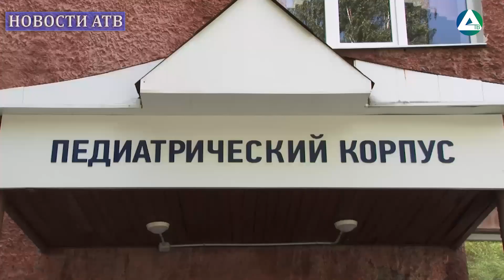Объединение больниц Асбеста, Малышева и Рефтинского